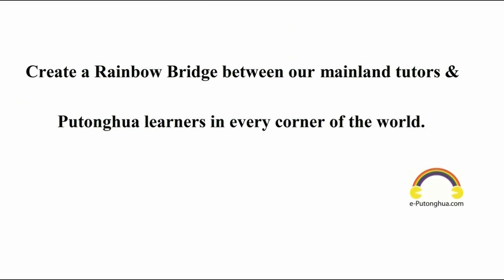How to say Why in Mandarin?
♡♡♡Standard Chinese Language Learning♡♡♡ (Mandarin) (1.16) 疑问词系列(十)为什么 A：Tā wèishénme méi lái？A：他为什么没来？A: Why didn't he come? B：Tā shēngbìng le。B：他生病了。B: He was ill.